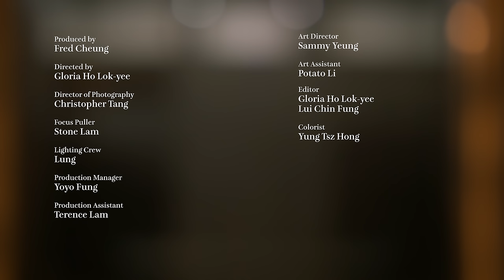Stephanie 何雁詩《the right kind》Official Music Video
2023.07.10 | Stephanie 何雁詩 加盟音樂廠牌MVP後首支全新單曲《the right kind》正式推出。
A message from Stephanie:

在現今社會，我們很容易以名利和金錢來斷定一個人的成就。何謂「成就」？難道我們就是以「最佳女歌手」、「最高營業額」等等名銜去判斷別人是成功與否嗎？ 我們都會經歷很多抉擇，而那所謂成功，總是會連帶著一些犧牲。為了達到所謂的目標，有時候還會改變了自己的為人和標準，忘記了快樂的意義和根源。每個人對於自己滿足的標準也不一，沒有對與錯亦無需要去尋求比較，只要去尋找最適合自己的 “right kind” 就對了。
在疫情期間，我修讀了網上音樂課程，進修監製、寫歌、作詞，而 "the right kind" 就是第一次參與監製，和JNYBeatz聯手的一次合作。這是一首結合 soul 和 r&b 風格的歌，配合王樂儀的歌詞，我們希望除了製作一首流行曲之外，亦可以成功create一個vibe，讓大家可以聽著音樂，一起擺動，又或者開瓶紅酒一起enjoy一下❤️

- Stephanie 何雁詩

《the right kind》
Vocal by Stephanie 何雁詩
Composed by Stephanie Ho
Lyrics by 王樂儀
Arranged by JNYBeatz
All instruments by JNYBeatz
Mixing and Mastered by Skin / JNYBeatz
Recording Engineer: Skin
Produced by JNYBeatz / Stephanie Ho

能著上透視跳進舞池
能一身傷痕都很光鮮
能配上鑽石微醉半天

我試過純情樸素冷艷
很清楚途人講的謊言
我帶上年華眼界處事

無數美景 會蒙了眼睛
仍行向我的
而無數角色 要誰去掩飾

能撲進我 遼闊世界
我知取捨 很奢侈
雋永雪地已太少

會有你來到我眼前
欣賞光榮的污點
嘗試奮勇行上鋼線

無數滿足 變成了泡影
潮流會褪色

Just wanna be the right kind of cool
The right kind of rich
換我坦率的眼色  看不停
不需一般見識  做我雛形
Just wanna be the

以我脾性  夢幻隨性
(right kind of fool
the right kind of bitch)
但我不需一般見識
Got some time to spend with you
做我雛形  Just wanna be the

MV Production by MOVING PICTURES

Produced by Fred Cheung
Directed by Gloria Ho
Director of Photography: Christopher Tang
Focus Puller: Stone Lam
Gaffer: Fung Ho Ning
Lighting Crew: Lung
Production Manager: Yoyo Fung
Production Assistant: Terrence Lam
Art Director: Sammy Yeung
Art Assistant: Potato Li
Editor: Gloria Ho / Lui Chin Fung
Colorist: Yung Tsz Hong
Make-up for Stephanie: SingTam @artifylab
Hair for Stephanie: LeoTam
Choreographer: Zero Tang
Still Photographer: Javis Wong
Making-of: Fred Cheung
Cover Design: PTT
Style Director: Derek Ho
Stylist: William Ng @creative coven
Cast: Yoyo Fung / Tse Man Ki / Wong Yiu Sing / Wong Tsz Ying

Artist Management
Monica Lau @Chillsolution
MVP Entertainment Ltd

Music Label
MVP

Special Thanks
堅信號上海生煎皇

O.P. : WSM Music Group Limited (admin. by WorldStar Music International Limited) / EEG Music Publising Limited